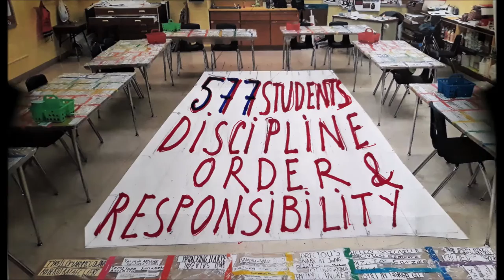BUDDY BOLDEN SONG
BUDDY BOLDEN SONG. DODGE PARK E.S. 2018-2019
MUSIC: TRANSCRIPTION OF WYNTON MARSALIS  PLAYING BUDDY BOLDEN'S BLUES
DODGE PARK E.S. STUDENTS IN CHRISTMAS CONCERT
GUIDED BY: MR. JOHNSON & MR. TILLERSON
BASED ON  GUNNAR HARDING 1982 BUDDY BOLDEN BLUES
SWEDISH FILM CLAES GÖRAN LILLIEBORG, IRMA LILLIEBORG
BO LARSON AND JOHAN EDSTROM
& ASHLEY BRYAN Beautiful Blackbird
WILLIAM H. JOHNSON PICTURES
ART TEACHER: ELENA GASTÓN NICOLÁS